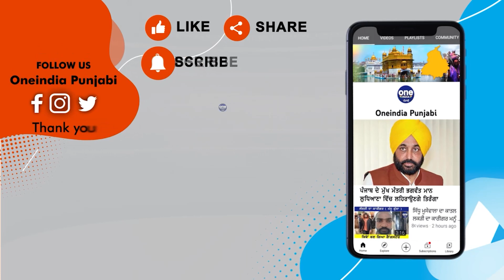Bollywood ਦੀਆਂ 8 Actress ਜਿਹੜੀਆਂ ਵਿਆਹ ਤੋਂ ਪਹਿਲਾਂ ਹੋਈਆਂ Pregnant | OneIndia Punjabi